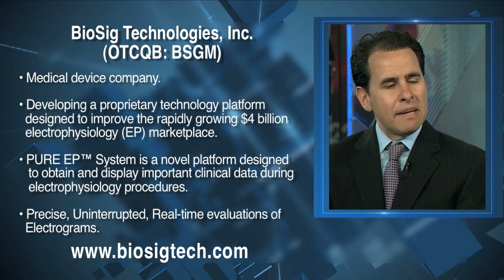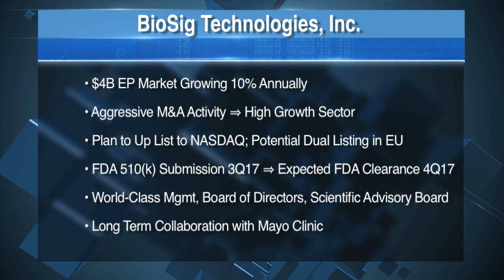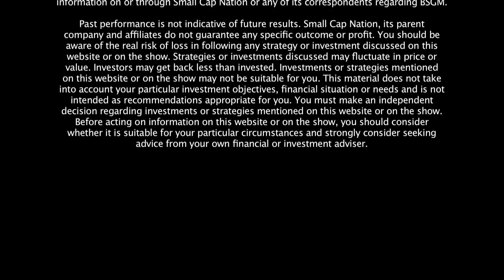BioSig Technologies Inc. (OTCQB: BSGM)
SCN's Greg Greenberg sits down with Kenneth Londoner, MBA - Executive Chairman of BioSig Technologies to discuss the company and it's future outlook.
BioSig Technologies, Inc. (BSGM) is a medical device company that is developing a proprietary technology platform designed to improve the rapidly growing $4 billion electrophysiology (EP) marketplace. Led by a proven management team and a veteran, independent Board of Directors, Minneapolis-based BioSig is preparing to commercialize its PURE EP™ System.

PURE EP is designed to improve the clarity of clinical signals available for EP studies and cardiac catheter ablation. It is a surface electrocardiogram (ECG) and intracardiac multichannel recording and analysis system designed to assist electrophysiologists in making clinical decisions in real-time by acquiring and displaying high-fidelity cardiac signal recordings and providing clarity of data which may be used to guide the EP’s in identifying ablation targets – areas of tissue to treat that otherwise create a heart rhythm disturbance (arrhythmia). BioSig believes this information is not always easily obtained, if at all, from any other EP equipment in the market today.

These ablation procedures treat cardiac arrhythmias, which are broadly defined as a set of conditions in which the electrical activity of the heart is irregular, or faster or slower than normal. This type of heart disease afflicts 14.4 million Americans, or one in 18. Two of the most prevalent and deadly types of arrhythmias today are Atrial Fibrillation (AF) and Ventricular Tachycardia (VT).

According to the American Heart Association, AF increases an individual’s risk of stroke (fourth leading cause of death in the U.S.) four to five-fold. AF is the most common arrhythmia with 2.7 million cases in 2010 in the U.S., forecast to grow to 5.6 million cases by 2050. In the U.S. alone, AF leads to about 600,000 hospitalizations/year with a direct cost of about $6 billion annually and, adding indirect costs, brings the AF total cost to $26 billion.

Analysts forecast the global market for EP devices will grow at a 12.1 percent compound annual growth rate from $2.5 billion in 2012 to $5.5 billion by 2019 – making it one of the fastest growing medical device segments. Just in the U.S., the number of AF and VT ablations is forecast to grow at 10.5 percent from 2012 to 2017.

BioSig will seek FDA 510(k) clearance for its PURE EP System. The Company has achieved proof of concept through UCLA EP & Animal Labs and has performed preclinical studies at the Mayo Clinic in Minnesota. BioSig is collaborating with several of the nation’s most prestigious cardiac arrhythmia centers to develop, refine and, ultimately, commercialize the PURE EP System, including:

Texas Cardiac Arrhythmia Institute
UCLA Cardiac Arrhythmia Center
U.H. Case Medical Center in Cleveland
William Beaumont Hospital in Michigan
Mount Sinai Medical Center in NY
Mayo Clinic in Minnesota